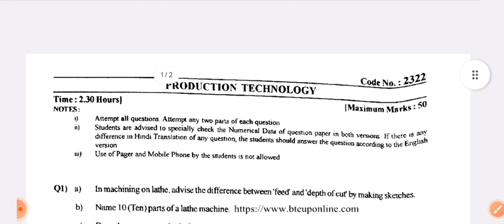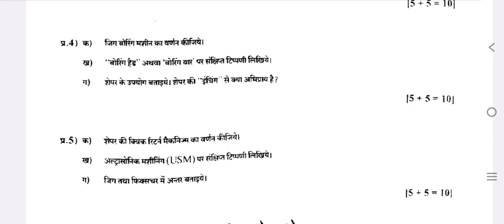production technology important questions answer | production technology 5th semester | model paper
machine design important questions answer |machine design 5th semester | machine Design model paper

Automobile Engineering 5th semester || Lay out of chassis || type of chassis | चेसिस क्या  होती है |

production technology 5th semester important questions answer